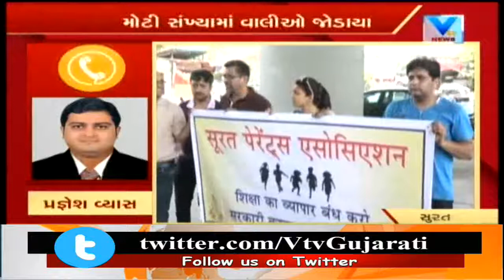Surat Parents Association strike on CBSE school over Fees | Vtv News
Surat Parents Association strike on CBSE school over Fees .